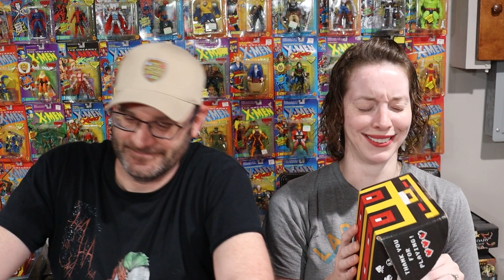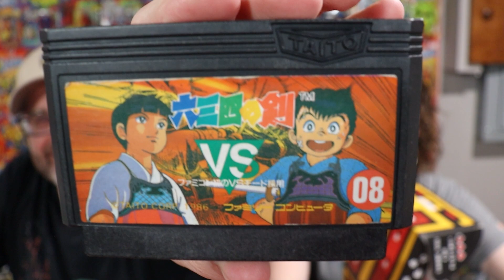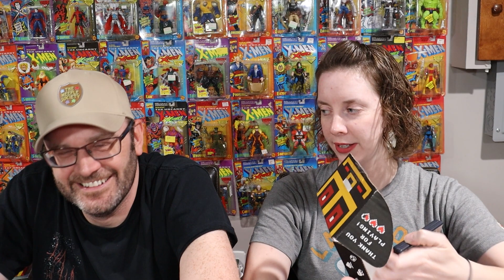Retro Game Treasure May 2023 unboxing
Special announcement regarding May 27th with @themeeplesociety. Plus our May 2023 Retro Game Treasure unboxing.